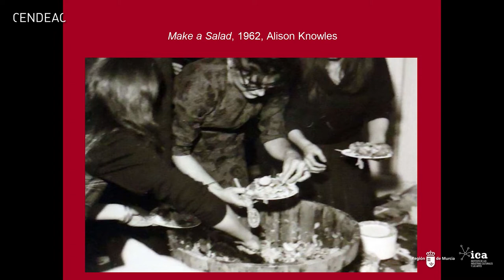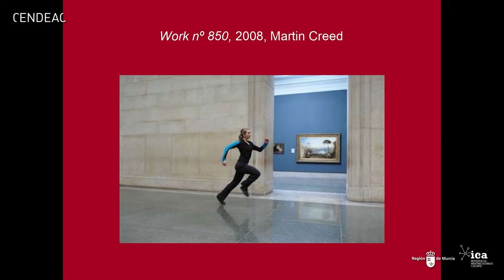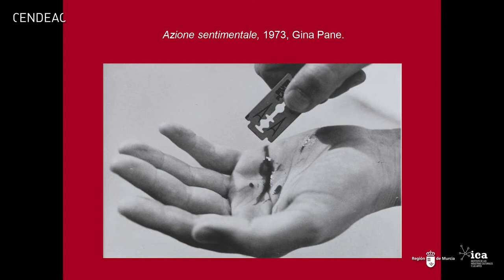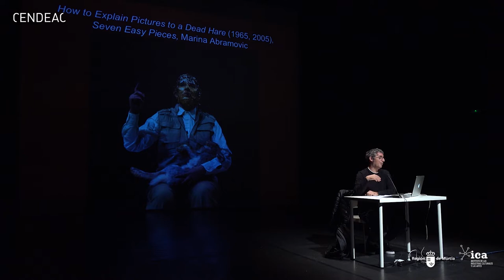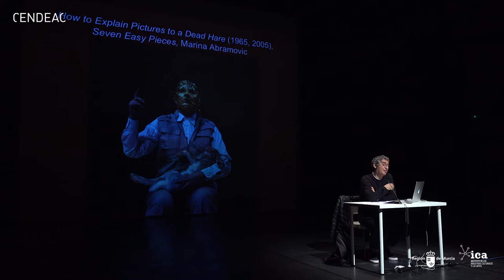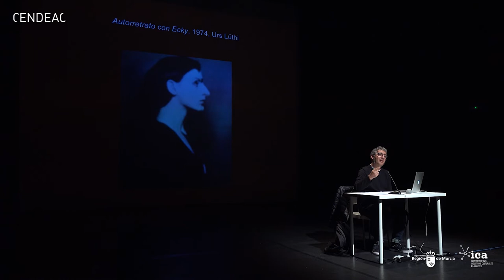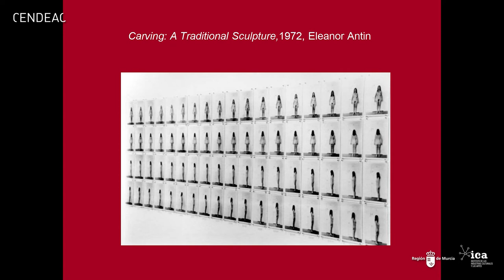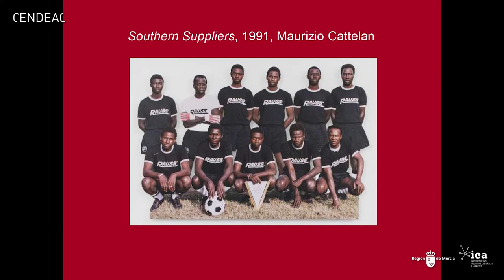Pedro Alberto Cruz | Morfología de la performance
Cuarta sesión del 'X Curso de introducción al arte contemporáneo. Problemas fundamentales del arte actual'. Pedro Alberto Cruz, profesor de arte contemporáneo en la Universidad de Murcia, poeta, crítico y teórico del arte, hace un recorrido y reflexiona sobre la PERFORMANCE.

CONFERENCIA

Título_ Morfología de la performance
Resumen_ La presente conferencia no pretende ofrecer una panorámica sobre la larga historia de la performance a lo largo de los últimos 110 años, ni tampoco una compartimentación de sus diferentes periodos. Por el contrario, lo que se propone es un intento de acotación de lo que una performance es, atendiendo a diferentes elementos de análisis como, por ejemplo, el tiempo, la teatralidad, la actuación en vivo, la documentación y el cuerpo. El concepto de performance será delimitado mediante su puesta en diálogo con otras nociones que usualmente se emplean como equivalentes, pero que, en realidad, poseen especificidades diferentes: performance art, body art o live art. La ambigüedad en la que históricamente se ha desenvuelto la idea de performance exige un ejercicio de delimitación que permita arrojar luz sobre determinados apriorismos que han llevado a su tratamiento inexacto.

CENDEAC / Murcia / 27 de octubre de 2021